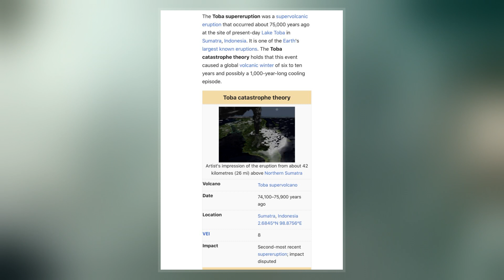Toba Catastrophe Theory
The Youngest Toba eruption was a supervolcanic eruption that occurred around 75,000 years ago at the site of present-day Lake Toba in Sumatra, Indonesia. It is one of the Earth's largest known explosive eruptions. The Toba catastrophe theory holds that this event caused a global volcanic winter of six to ten years and possibly a 1,000-year-long cooling .